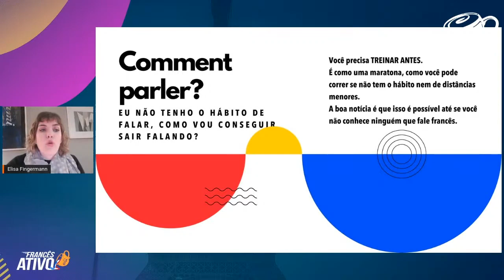Dessa forma você vai se comunicar em francês com naturalidade e confiança